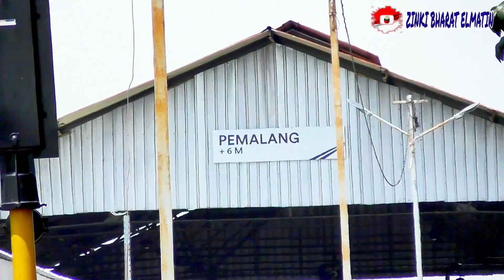Kereta Api Joglosemarkerto Segera Memasuki Stasiun Pemalang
Joglosemarkerto akan memasuki stasiun Pemalang dari arah barat

KA JOGLOSEMARKERTO

Lokasi PEMALANG

Video ini direkam pada hari Sabtu 9 April 2022

Dipublikasikan pada hari Kamis 14 April 2022